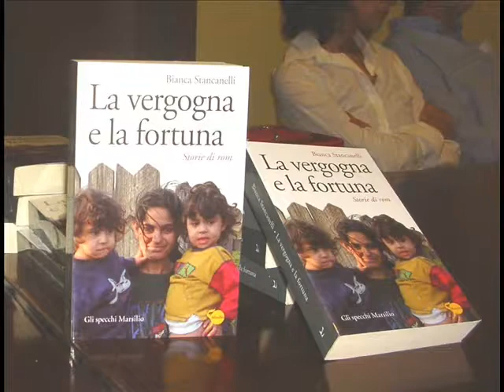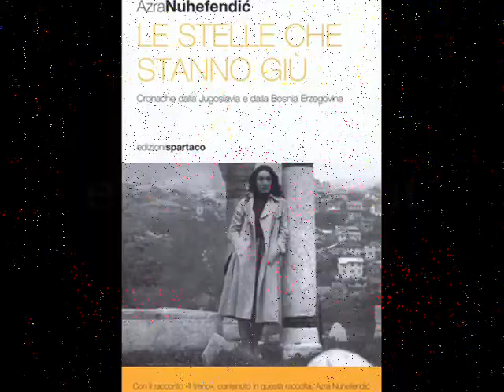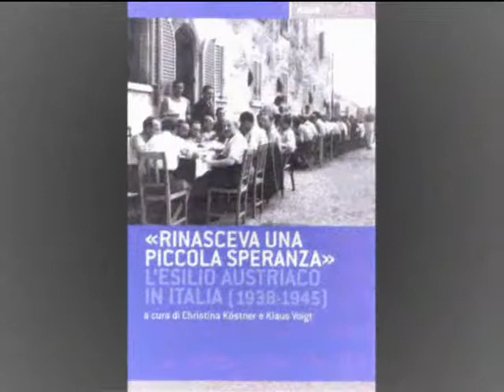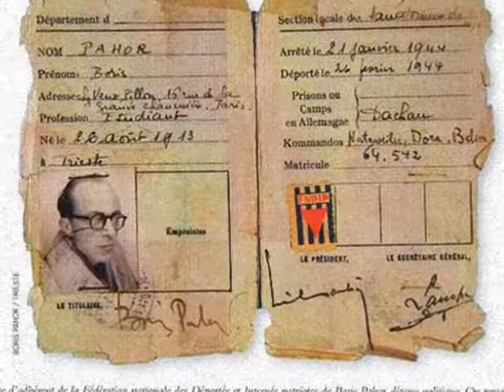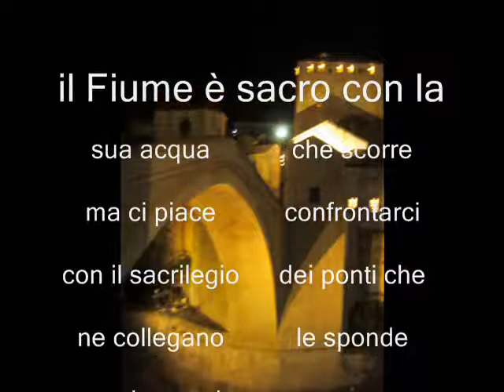Terza festa del Fiume - Stienta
Immagini tratte dalla terza  festa del Fiume sull'imbarcadero di Stienta in una sera d'estate lungo il grande fiume...